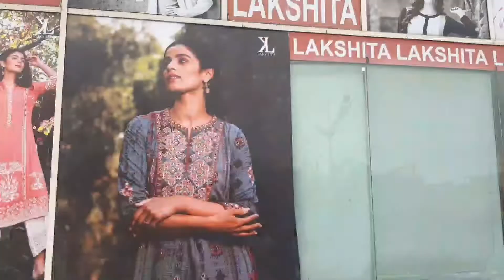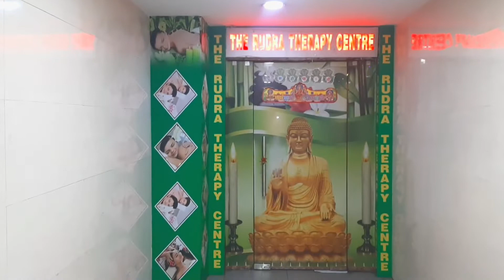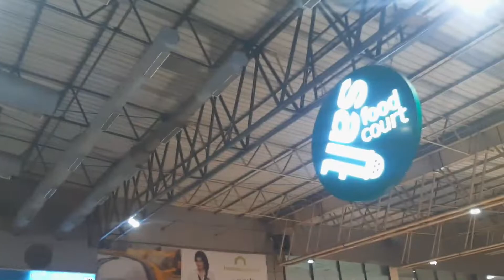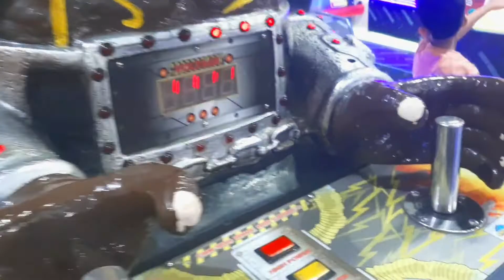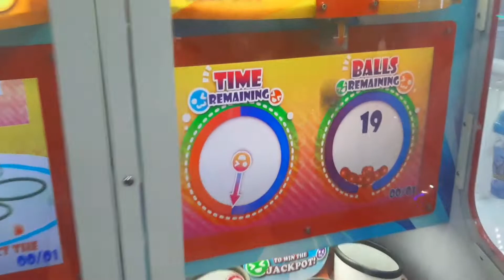Pacific Mall Delhi | Kaushambi | Anand Vihar | mall walk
मैं हर रविवार आपको नई दिल्ली घुमाने के लिए तैयार हूं
𝐄𝐯𝐞𝐫𝐲 𝐒𝐮𝐧𝐝𝐚𝐲 𝐈 𝐀𝐦 𝐅𝐫𝐞𝐞 𝐓𝐨 𝐁𝐞 𝐘𝐨𝐮𝐫 𝐇𝐨𝐬𝐭 𝐈𝐧 𝐍𝐞𝐰 𝐃𝐞𝐥𝐡𝐢